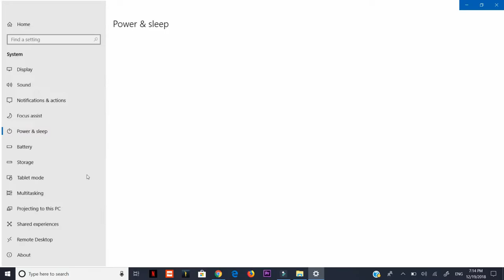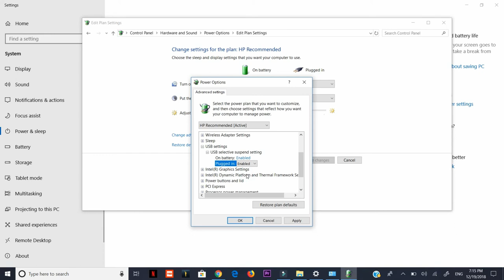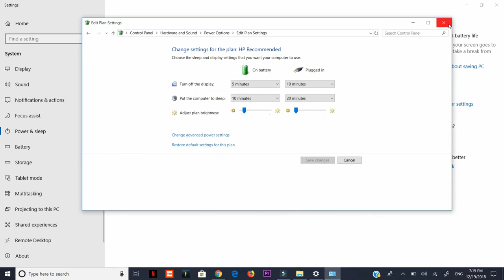Como Cargar con los USB aunque la computadora esté Apagada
Te mostrare como desactivar y activar los USB para que  carguen mientras,  este la computadora apagada puedas usar los USB sin necesidad de encenderla

 a   ponerlo o quitarlo de esa función  Los USB para ahorrar tiempo en tu dia a dia.

Programa utilizado:  Filmora
música utilizada De:  Youtube Music

00:00 inicio
0:05 explicacion
0:33 le daran a power sleep
0:52 le dan a la funcion que dice
1:09 hacen clic aqui